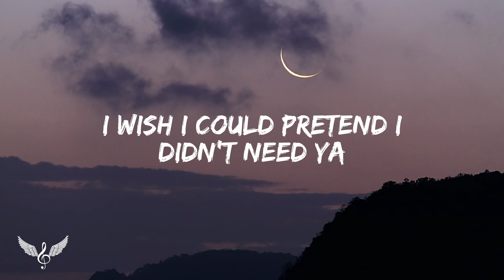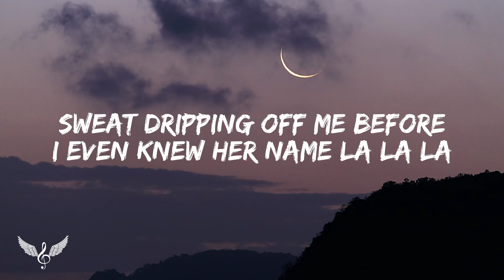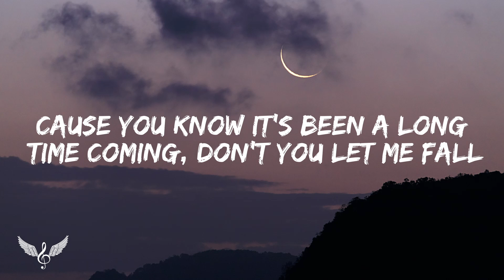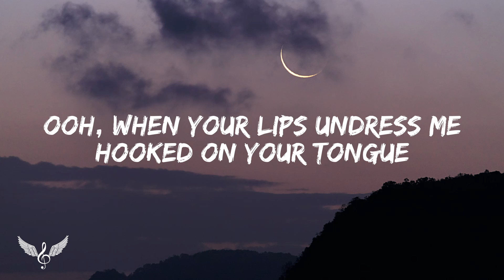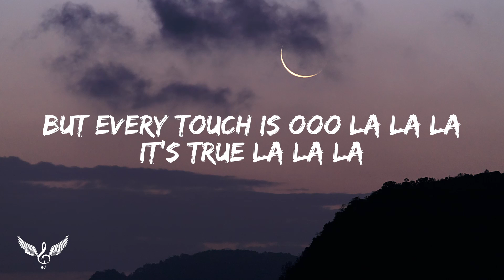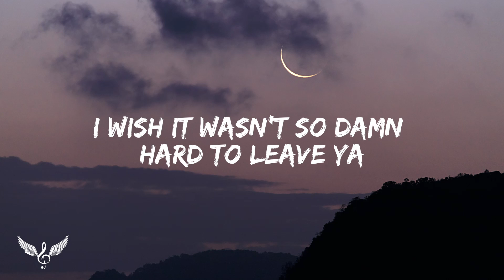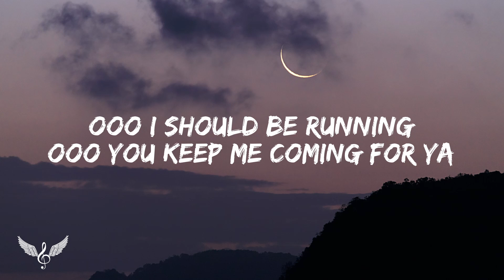Shawn Mendes, Camila Cabello - Señorita (Lyrics)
yeah noo

sapphire moonlight
we danced for hours in the sand
tequila sunrise

don’t stop